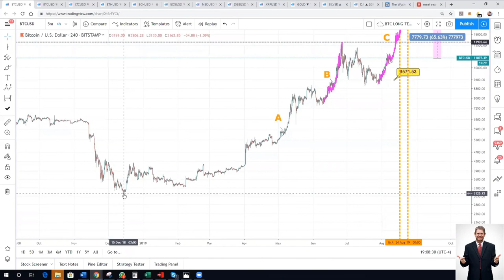Bitcoin and Cryptocurrency algorithm analysis by Marius landman